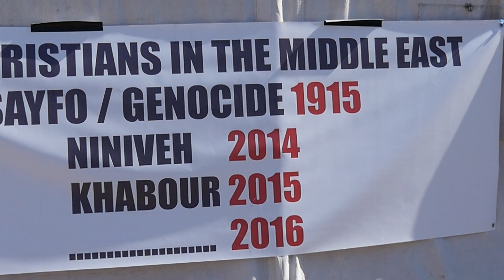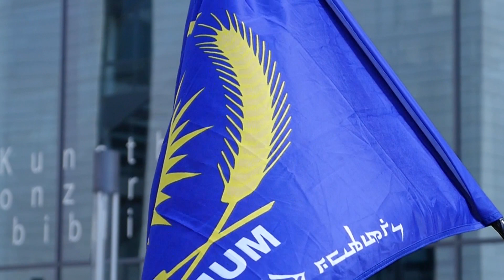Hungerstreik am Berliner Platz - Vater Unser Gebet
Zum 100. Mal jährt sich die Deportation, Vertreibung und die Massenmorde im damaligen Osmanischen Reich. In Gießen versammelten sich Menschen, um dieser Gräueltaten zu Gedenken und Solidarität mit den Menschen zu zeigen, die aktuell in Syrien und im Irak verfolgt werden.